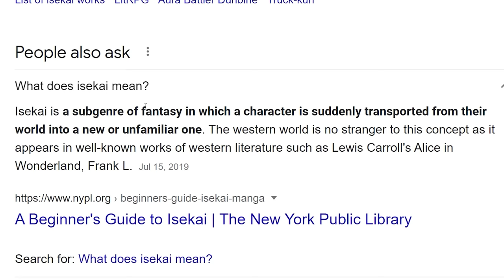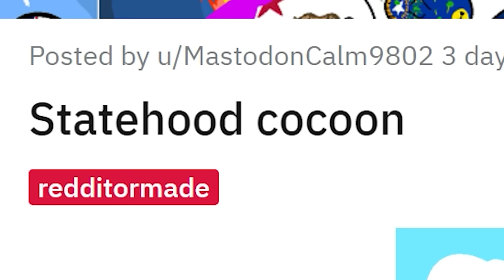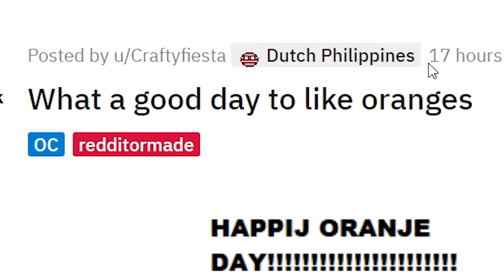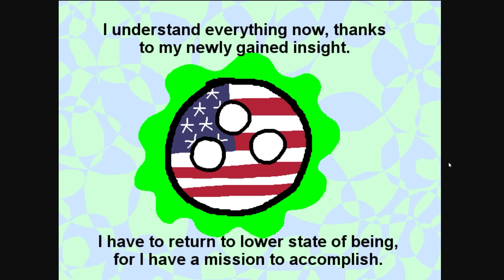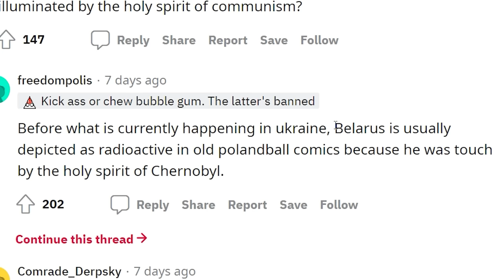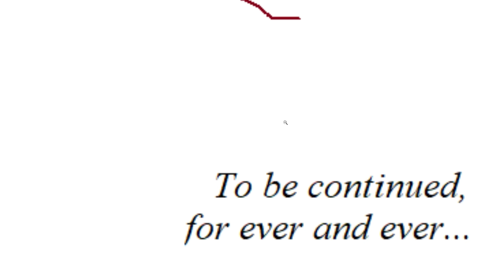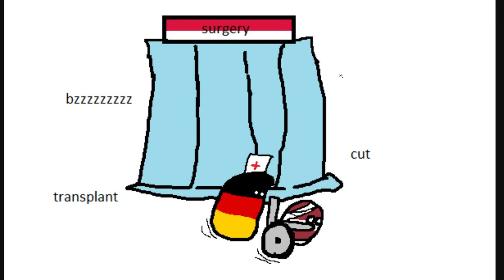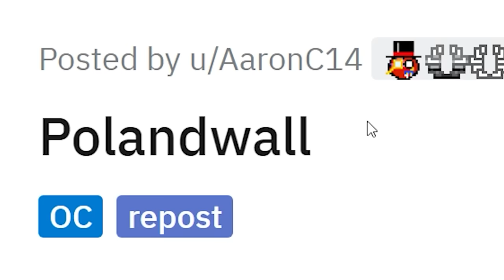How to Stay ALIVE... (Countryball)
Learn from Switzerland and San Marino

aPhatNarwhal
ASUSOmen
Barnsky W
bringbackpolandball
Cowboys83
Drew's Argentinian Grandpa
Fatnuts
GoodOldRyah
Isaac I Guess
istoledrewspetdog
jakov bruney
LuxembourgLover
MarcoHindera
ortin 5610
Philipp RF
Phresh Animations
Robert Elonich
RyeThePie
TheMexican760
AlfonzoM6
Astrakonix
ClbBlr
Diary of a Wimpy Kid The Catfish
Ivan Lima
Joel Syverud
Mohamed R
Ryan Lowe
TannerOfNazareth
Twickenhamster